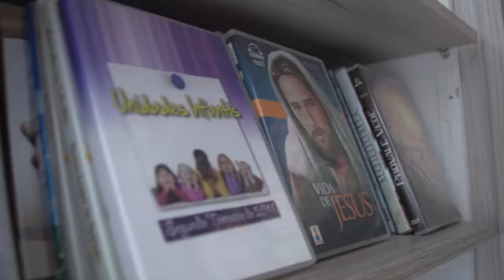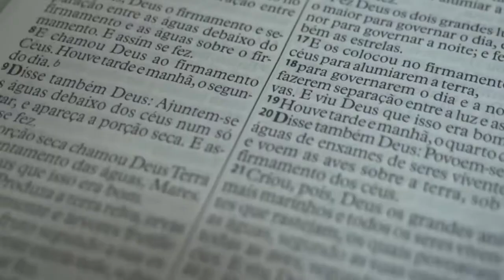Central News - 29.06.19